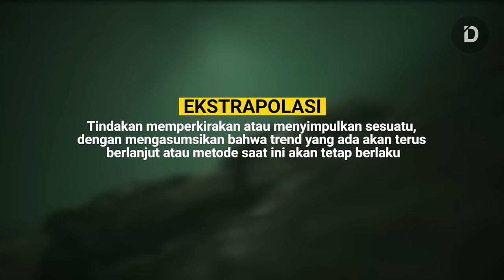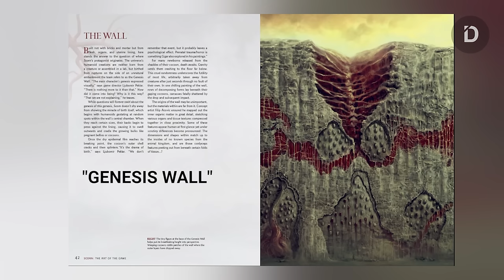Memahami Makna di balik Kisah Mengerikan SCORN (Theory & Lore Explained)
Seluruh Alur Cerita Game SCORN
Scorn adalah game terabsurd yang rilis tahun 2022. Kisah mengerikan yang dibawakan disampaikan melalui visual mengganggu yang akan membuat para  pemain merasa tidak nyaman memainkannya. Lalu, apa yang coba disampaikan oleh game ini? Mari kita ulik lebih jauh dalam 19 menit

CHAPTERS
00:00 Plot
13:46 Explanation
19:02 Closing

VO: R
Stay Romp!